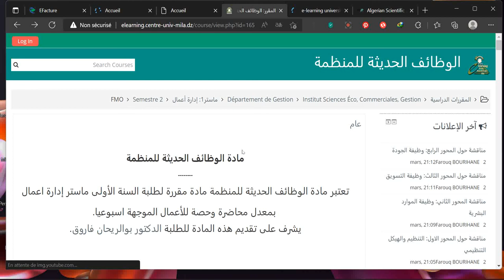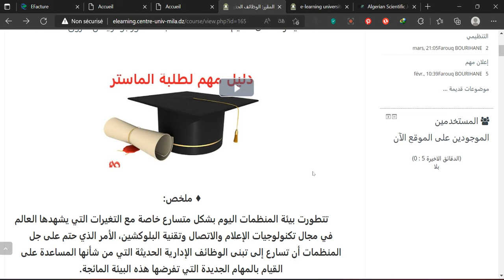تعليم الطلبة كيفية تحميل المحاضرات من موقع التعليم عن بعد موودل (بدون صوت)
يتضمن هذا الفيديو لشرح للطلبة لكيفية تحميل المحاضرات من ارضية موودل

صفحة الفايس بوك:
                                      معلومات التواصل
DR BOURIHANE Farouq
Maître de conférence classe A
(Institut des sciences économiques - commerciales et de gestion)
Adresse:  chez BP 27 RP MILA
Researchgate:
Bourihane Farouq (researchgate.net)